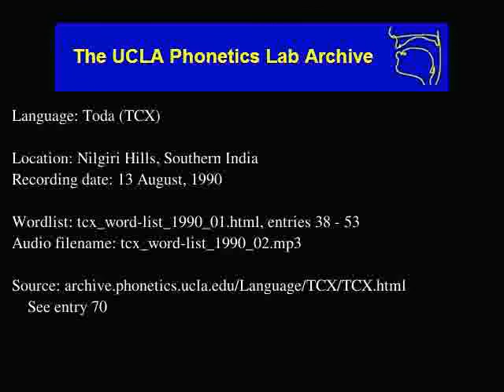Toda audio: tcx_word-list_1990_02